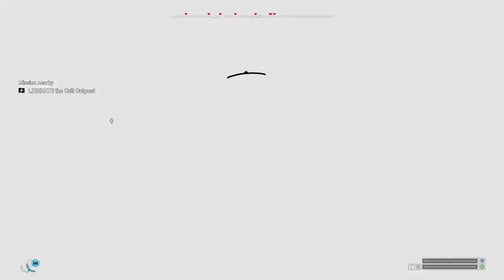Two Drunk Idiots Attempt to Liberate Montana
We played a drinking game where we had to drink whenever we killed an innocent.